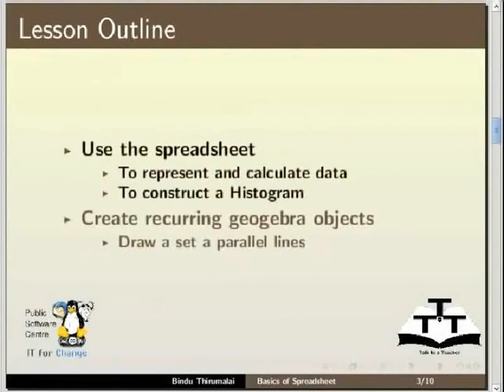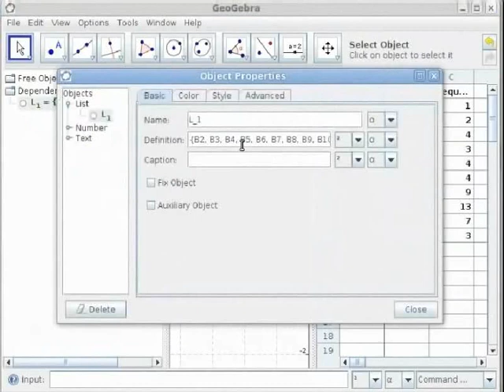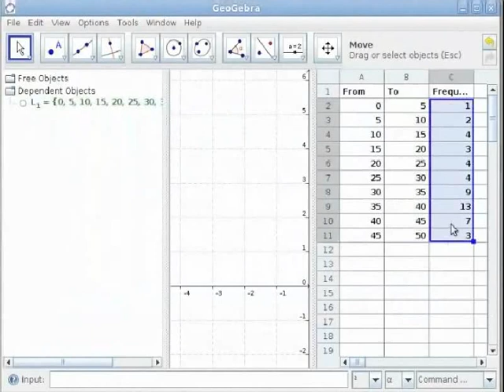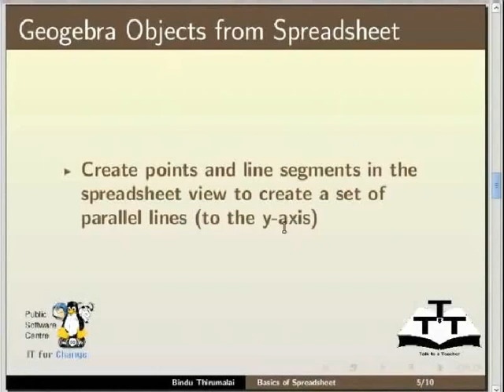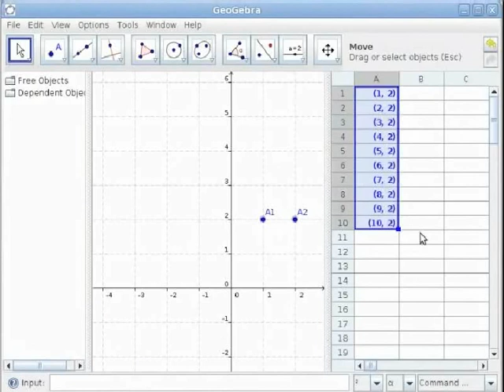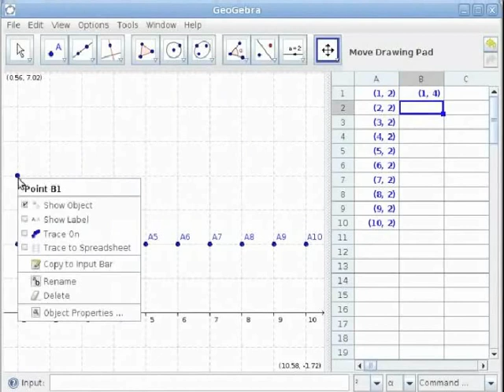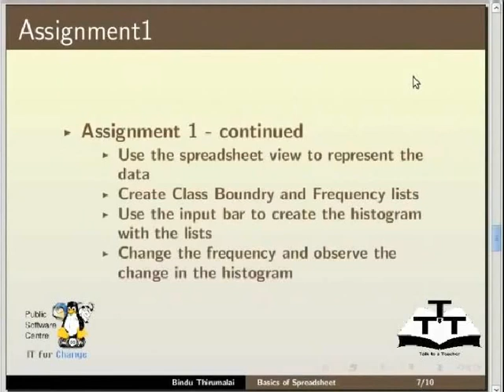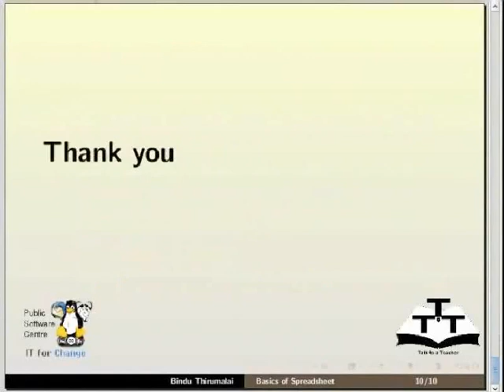Spreadsheet View Basics - Punjabi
Spreadsheet View Basics

    Use the spreadsheet to represent and calculate data and construct a Histogram
    Create recurring Geogebra objects like a set a parallel lines